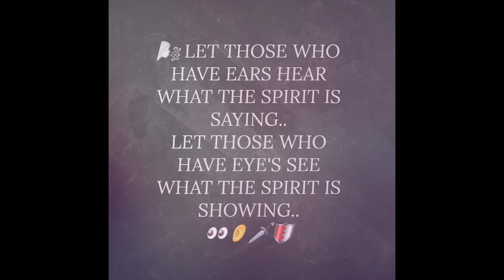WARRIOR'S OF CHRIST UNITE NOW!!!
My Instagram is crystalalice1111
I have a lamb and a lion spirit within me...Just as JESUS came as a lamb and is coming back like a mighty lion!! In Snow White And The Huntsman she starts out as a lamb in spirit but awakens as a lion!! Who's with me?? Who is with JESUS OUR KING OUR LORD?? HE IS CALLING YOU TO BE BRAVE AND BOLD NOW!! HE IS WITH US...I had a dream 6 years ago of all of HIS TRUE children safe on a mountain under a dome like energy (protection) and a great serpent dragon like creature came out the waters and it was so HUGE that his height reached the mountain in which we were on...he had no power to harm us..but he was able to speak his lying arrows out his mouth...we all of us were meditating in prayer against him. We are safe in our ABBA FATHER in our JESUS♡ TO GOD THE ABBA FATHER BE ALL THE GLORY IN JESUS NAME!
DONT BE AFRAID...HE IS WITH US♡ I LOVE YOU ALL SO DEEPLY🗡🛡
🦁Here is a link to the video of mine I mentioned in this video 👇

🕊If you feel led to sow into our family here is  link🙏🏻